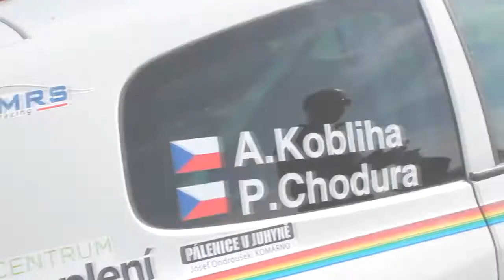Adam Kobliha před sezónou 2014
Test před sezónou posádky Adam Kobliha - Petr Chodrua Jun.